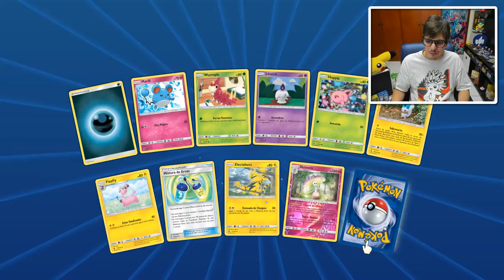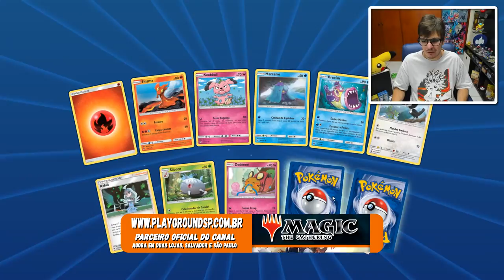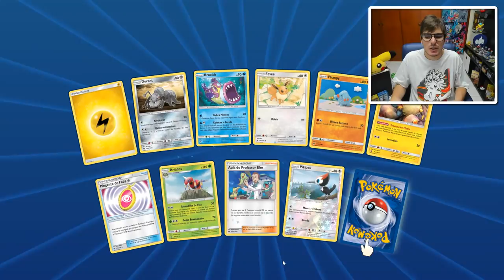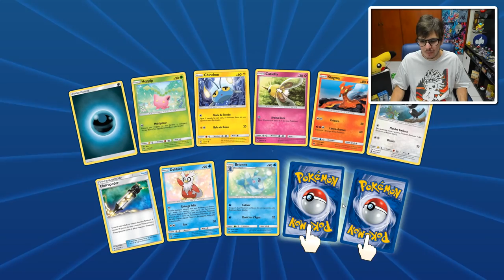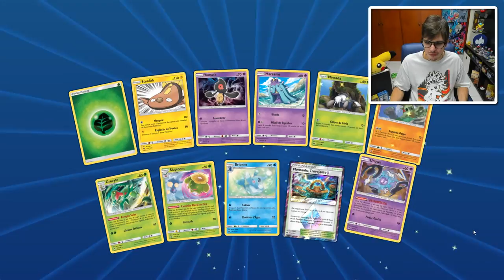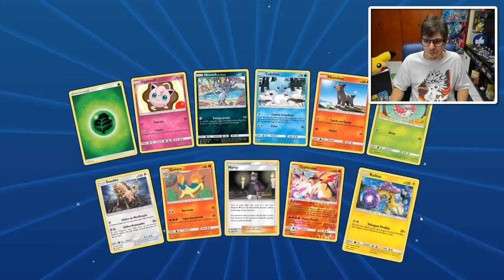TESTE - BOOSTER DE MOEDA É MELHOR!? Pokémon TCG